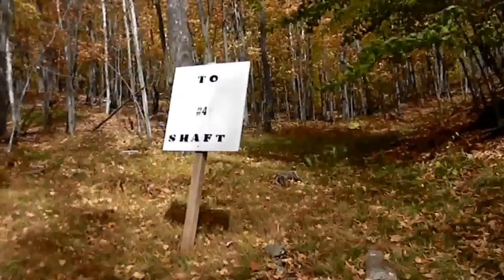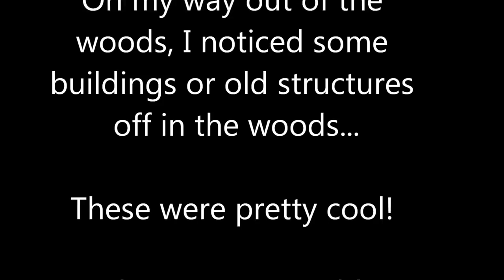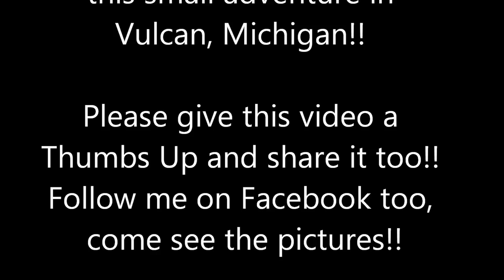Old Mine in Vulcan, Michigan | Jason Asselin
VISIT MY ETSY STORE, SEE WHAT I HAVE FOR SALE:
I have always heard that if you walked up the path behind the ball diamond in Vulcan, Michigan you would come across a place that goes underground. Come explore with me!!